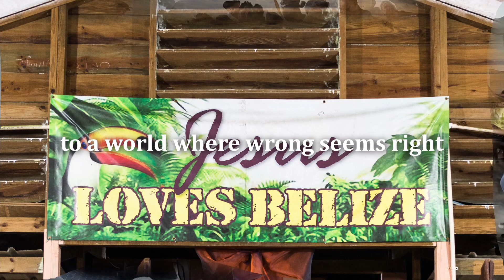네이퍼빌 제일장로교회 2021-06-27 벨리즈 단기선교팀 - People Need the Lord